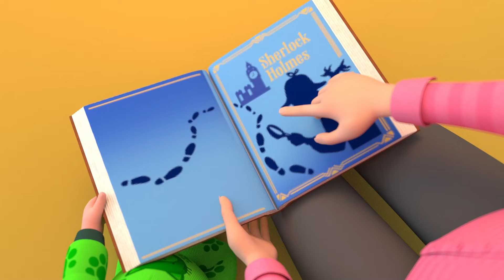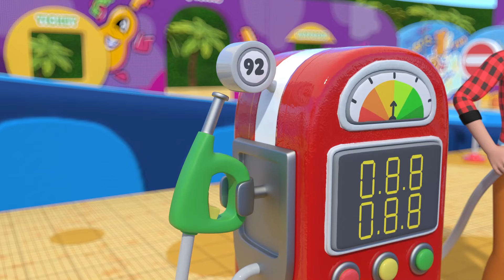Moo Moo 🐄 Oink Oink ! 🐷 Old MacDonald Had A Farm + more Baby Animals Songs & Nursery Rhymes